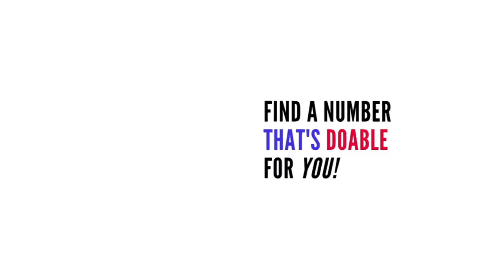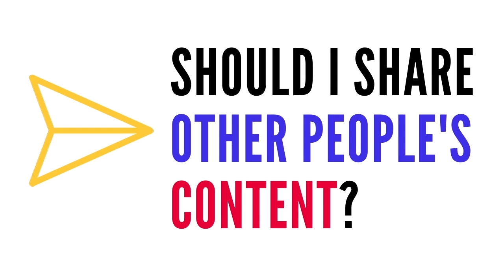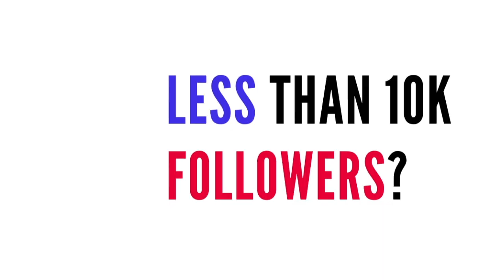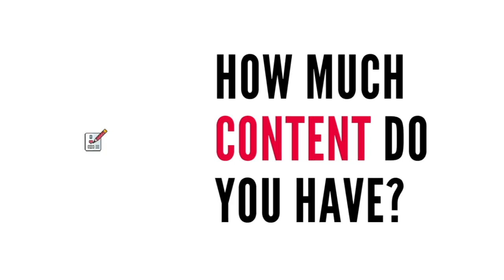How Many Times A Day Should You Pin On Pinterest? (2021 Pinterest Pin Limit)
How many times a day should you pin on Pinterest? How many pins should you post a day on Pinterest? Learn all the best practices for pinning to Pinterest and how to know how often you should pin on Pinterest in 2021/2022.

○ Next Level Pin Designs Course (✨Save $20)

➕ SHOP MY PINTEREST PRODUCTS!

📌 PINTEREST TOOLS I USE:
○ Tailwind Pinterest Scheduler ( ✨FREE Account ) (also for Instagram, Facebook scheduling, and Tailwind Communities)
○ Best Pinterest SEO Keyword Tool (PinInspector) (✨Save $20)

Hey bosses! I’m Nadalie Bardo and I'm here to help you launch and level up your website’s traffic with Pinterest. For the last 7 years, I’ve organically grown my personal development blog, It’s All You Boo’s reach and influence for FREE with just Pinterest and SEO. As a Pinterest Coach, I've helped thousands of blogs, brands, and businesses like yours achieve their goals of more traffic, more subscribers, and more sales for free with Pinterest.

0:00 How Many Times A Day Should You Pin?
0:36 The Best Practices for Pinning Daily
1:35 Do Not Hit the Daily Pin Limit
2:22 How Often Should You Pin on Pinterest
2:44 What’s a Fresh Pin?
3:44 Should I Repin My Pins?
4:35 Resharing Your Own Pins to More Boards
4:55 What to Pin Every Day On Pinterest
7:26 How Many Idea Pins Per Day?
7:52 Quick Recap of How Often To Pin